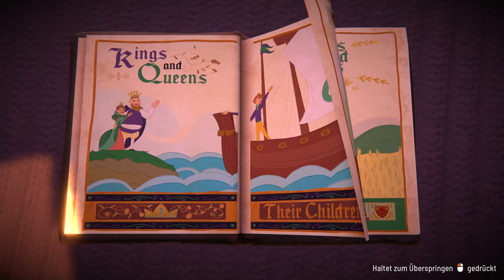Fabledom #001 - Eine neue Siedlung! [Deutsch] [Early Access]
Es war einmal ein Dorf … Das in einer heiteren Märchenwelt angesiedelte Fabledom ist der ideale, entspannte City Builder. Genieße das Wachstum deiner Siedlung, treibe Handel und sei ein Diplomat. Suche vor allem aber nach einem Prinzen oder einer Prinzessin und lebt glücklich bis ans Ende eurer Tage.
Quelle: Steam

🔹 Entwickler: Grenaa Games
🔹 Publisher: Dear Villagers, Doyoyo Games
🔹 Veröffentlichung: 13 April 2023
🔹 Plattformen: PC
🔹 Genre: Simulation, Aufbauspiel